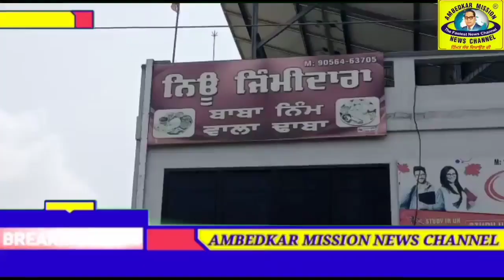ਮਾਛੀਵਾੜਾ ਸਾਹਿਬ ਦੇ ਹੋਟਲ ਵਿੱਚੋਂ ਪੁਲਿਸ ਨੇ ਫੜਿਆ ਰੰਗਰਲੀਆਂ ਮਨਾਉਂਦਾ ਪ੍ਰੇਮੀ ਜੋੜਾ